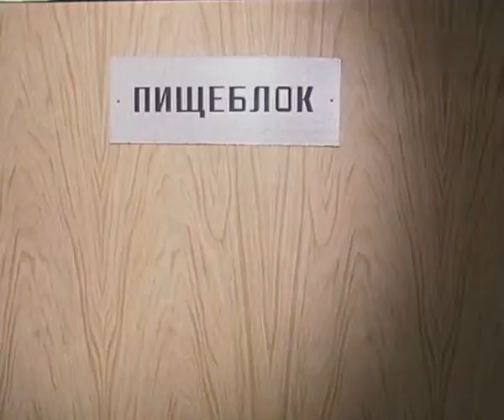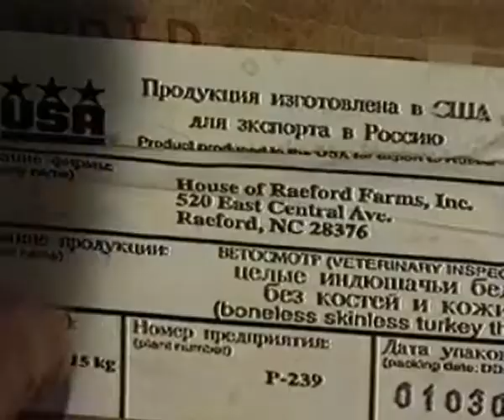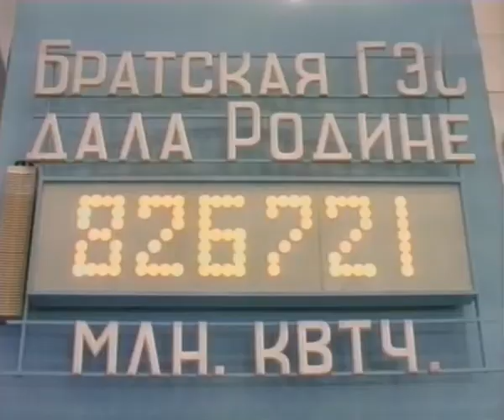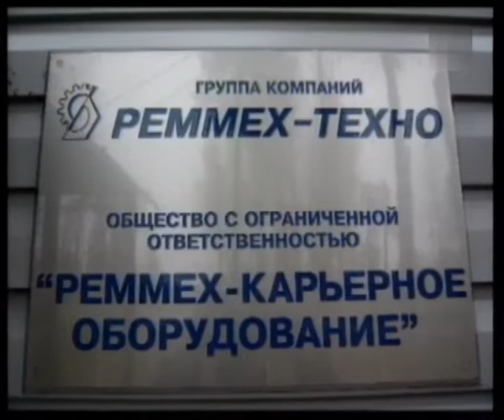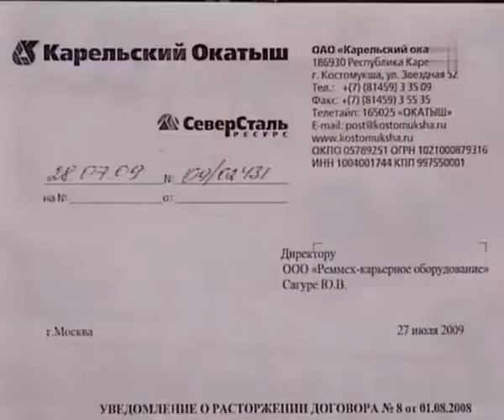Момент истины 2009 10 19 Детское питание в школах и пищевая отрасль в целом